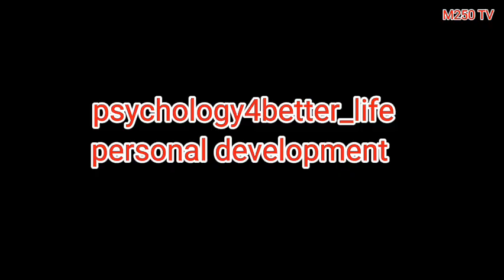Niba Ujya Ugira Ubwoba Bwo Gutangira Ikintu Gisha Reba Iyi Video IRAGUHINDURIRA BYINSHI